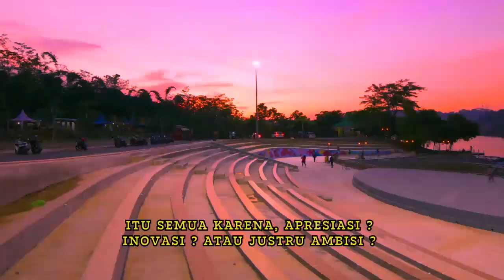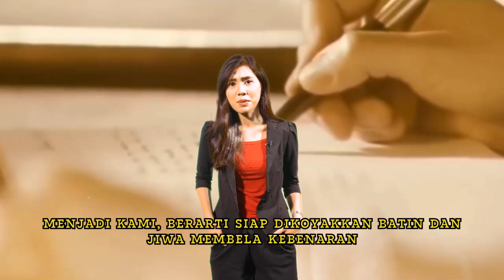MUDA BERJUANG UNTUK INDONESIA MAJU!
Perjuangan Pemuda-Pemudi Bangsa Indonesia telah ada sejak puluhan tahun yang lalu. Maka dari itu, sudah sepantasnya kita sebagai Generasi Penerus Bangsa menjaga dan melestarikan Keutuhan Bangsa dan Negara dengan bukti pendabdian, pencapaian prestasi, serta persatuan. Ketika kebersamaan hadir, berbagai cobaan kemerdekaan akan teratasi dengan semangat patriot dan gegap gempita membangun NKRI.
Berbagai polemik yang hadir, ritme yang begitu dinamis seakan bergejolak tiada hentinya. Namun dentuman irama perjuangan selalu mengalun didalam benak para pemuda Indonesia. Yang dicetuskan dalam Satu Sumpah Untuk Menyongsong Indonesia Maju! Hidup Pemuda, Bersama Untuk Indonesiaku!